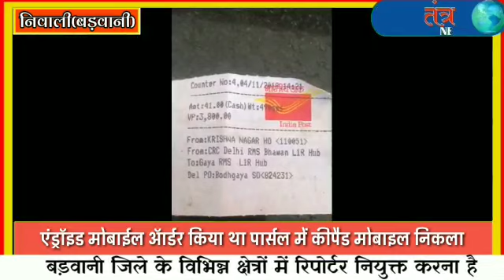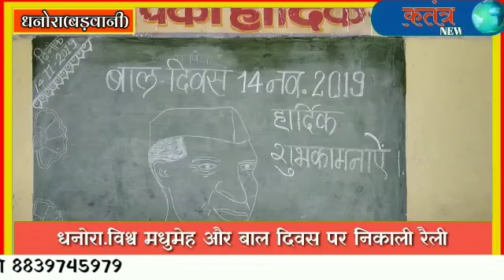Sendhwa ऑनलाइन शॉपिंग के नाम पर ठगी, किसानों को मिल सकती है राहत, एक छत के नीचे सभी आंगनवाड़ी